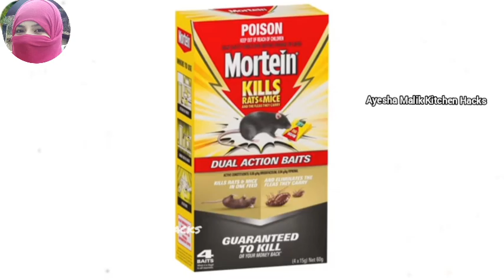Chuhe Bhagane Ka Asaan Tarika 😱| Kitchen Tips | Get Rid Of Mouse | Homemade Quick Rat Killer | Hacks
Get rid of mouse.

Village kitchen cleaning tips
Desi cooking hacks
Bedroom cleaning hacks
best home cleaning hacks
easy home cleaning tips
home cleaning tips and tricks in telugu
urdu
Kitchen clesning hacks in tamil
Bugs cleaning
Cockroach killer
How to get rid off flies
Termite treatment
Home remedies
Monsoon hacks
money saving hacks and tips
5 min hacks